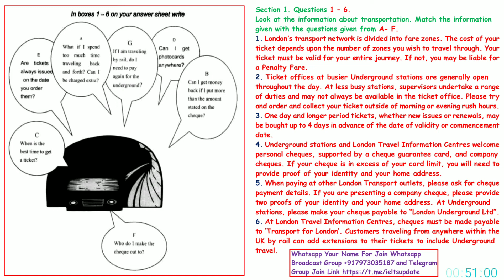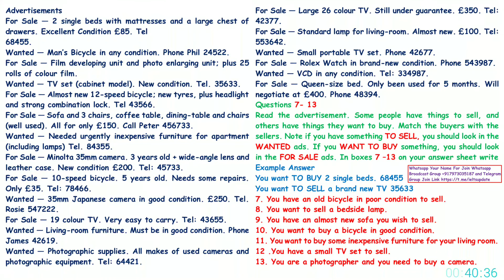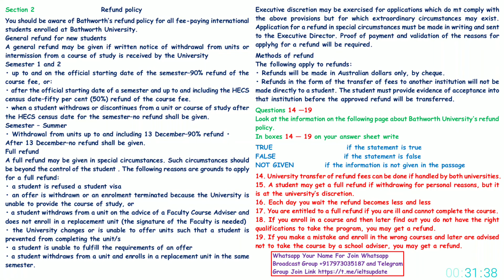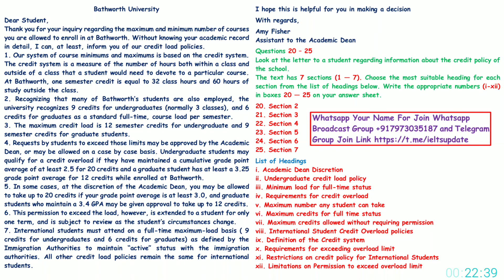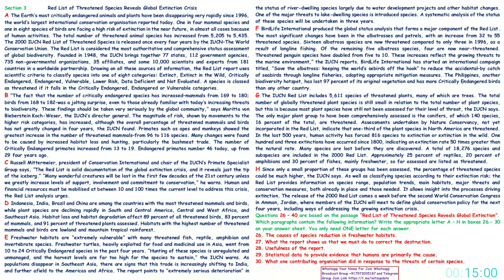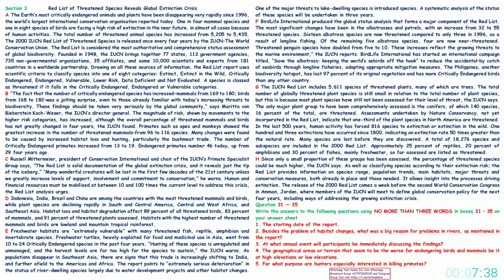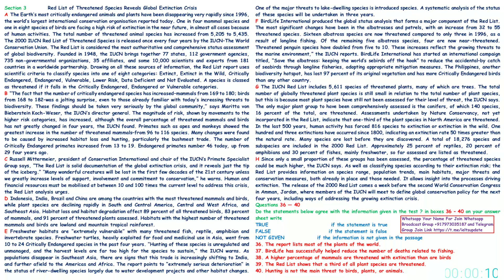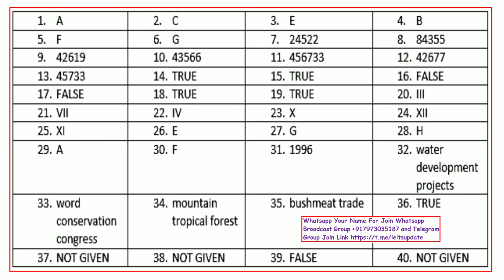IELTS GENERAL READING PRACTICE TEST | 10.09.22